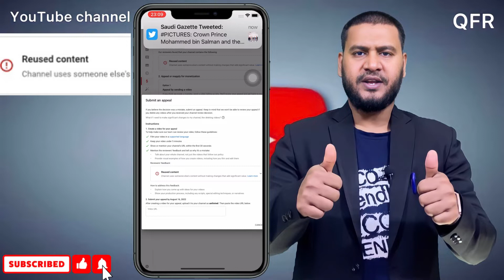youtube channel re apply monetization | reused content monetization | how to appeal for monetize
Today in this video I gonna showing how to reapply for YouTube monetization,reused content and Appeal video etc.

Asshalamo alaikum wa rahmatullah.
Hello 👋 friends how are you today?
In Shaa Allah everything is good 👍
May Allah keep everyone healthy amin 🙏

youtube reused content appeal

What is reused content in YouTube?

Reused content refers to channels that repurpose someone else's content without adding significant original commentary or educational value. This policy is taken from the AdSense Search Console portion of AdSense program policies. We've put it in a context that's more relevant for YouTube creators.

How do I fix reused content on YouTube?

just search the video on youtube you want. Now at the top left side filter button will be there. Click it and scroll down press the creative common button. after pressing your page will be reloaded and the videos showed you are reused content means you can reupload that videos.

How many times does YouTube allow you to reapply for monetization?

Can I apply again? Yes. You can apply 30 days after you get your rejection email. You'll want to fix your channel before you apply again.

How I got monetized again after reused content?

If your channel was YPP (YouTube Partner Program) suspended due to reuse of content, you can reapply to join YPP 30 days after suspension. Just make sure that you have removed all duplicate content in your channel before you re-apply so that you may be eligible.

Can you lose YouTube monetization?

Access to monetization

Channels will lose monetization if they violate any of the YouTube monetization policies, regardless of their watch hours and subscriber count.

Can I watch my own YouTube video to get 4000 watch hours?

According to YouTube, you need 4,000 watch hours in the last 12 months and 1,000 subscribers to access the YouTube Partner Program (YPP). Once you reach that threshold, you can apply for the YPP. Then you can start showing ads on your videos if you're approved.Raj.

How do I appeal a video for reused content?

Sign into YouTube Studio. Upload your appeal video as unlisted and copy the URL. Go to Monetization for your channel monetization overview. Click to start the appeal process.

How can I get 4000 hours fast?

5 Ways to Reach 4,000 Hours of Watch Time
1. Make Evergreen Content. Getting discovered on YouTube can be quite difficult. ...
2. Host YouTube Live Streams. When we hosted our first few live streams, 50-100 people showed up. ...
3. Upload Videos Consistently. ...
4. Go for Quantity over Quality. ...
5. Listen to Your YouTube Audience.

Josh Link here 👇🤝

Moj Link here 👇🤝

/firozqfr